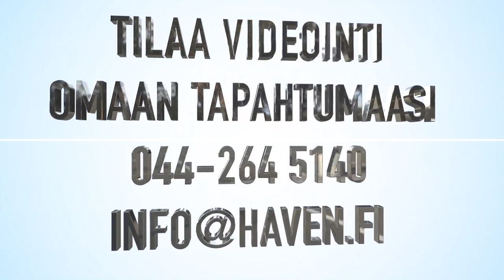Oksala Elli & Latonas 90cm @ Tampereen ratsastuskeskus 4.11.2018